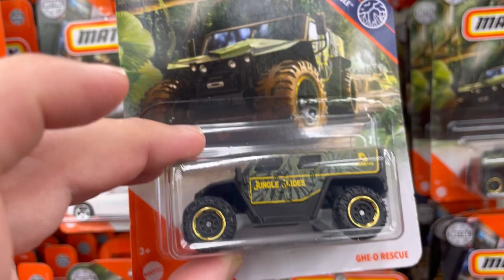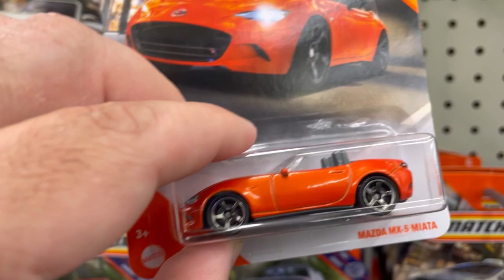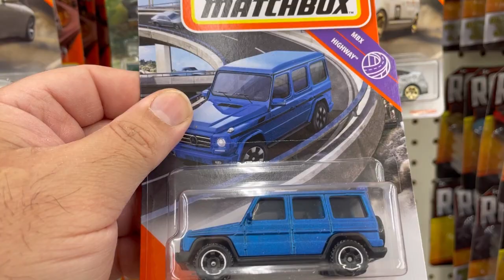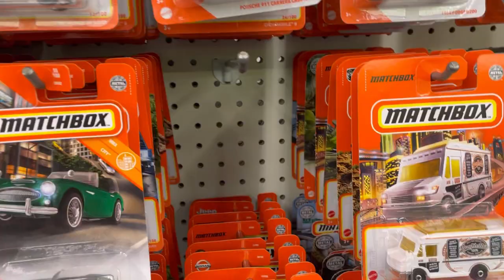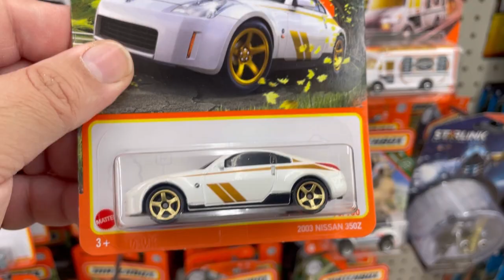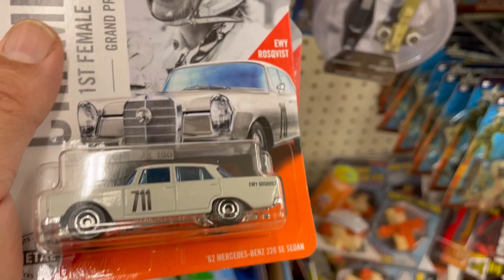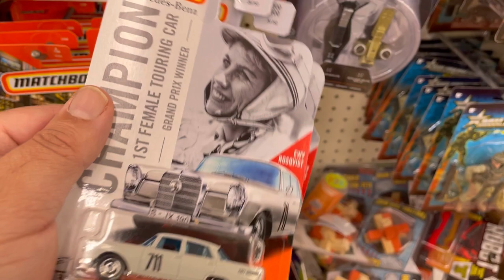PEG HUNTING AT DOLLAR TREE